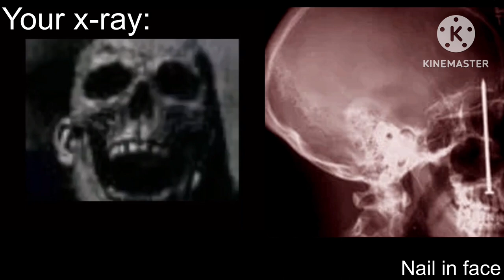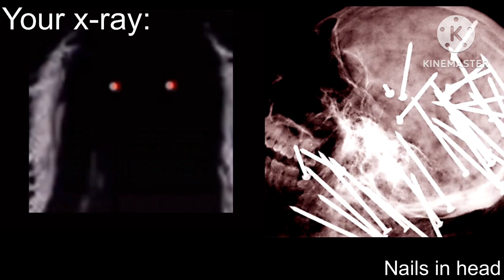Mr. Incredible Becoming Uncanny (Your X Ray)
I haven’t made a MIBU video in quite a while since the disturbing facts video so this is my first one in a while